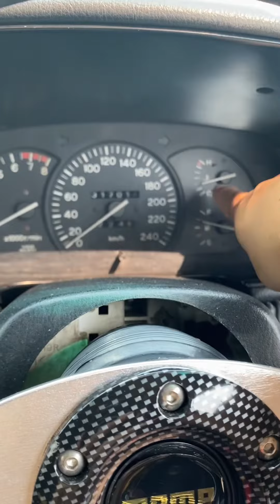KERETA LAMA SERIBU KENANGAN